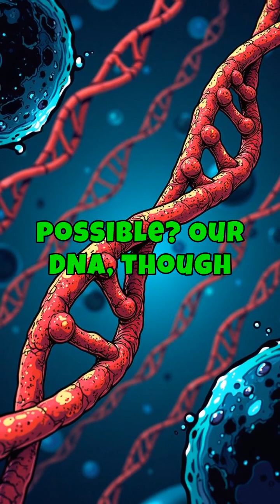DNA & The Cosmos: Unraveling the Universe Within You!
Unlock the wonders of both the cosmos and the microscopic world within you. Did you know that if all the DNA in your body were unraveled and linked together, it could stretch all the way to Pluto and back—a mind-blowing five billion kilometers? Despite being tucked away in the trillions of cells that comprise our bodies, each microscopic DNA strand is coiled tightly into chromosomes, holding the blueprint of life itself. This astronomical fact highlights the intricate complexity and beauty of biology. So, next time you find yourself staring at the starry sky, take a moment to ponder the universe that exists within you as well.